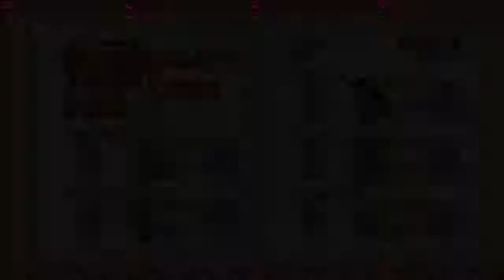Sailor Moon - Another Story - Part 13 - Chapter 05 - After The Battle - Dark Palace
Any chapter from 2-5 could've potentially been called "After The Battle". Doesn't really make sense for the chapter with the most bosses, and the final one to be called this.

I believe Fiore who keeps Tuxedo Mask busy is also a movie villain, similar to the tree in the Sailor Pluto part.

You split into two parties after this. Just as a heads up, the main party will be dealing with the final bosses, although if you fail the last boss the second group fights it, and it's easier. Though you get the "bad" ending for doing so.
I would recommend the Inner Senshi for the main group. They'll be the higher levelled of the two groups, and they have good synergy - as do the Outer Senshi with ChibiUsa.
You could swap Sailor Pluto in for maybe Venus if you want to cheese with Time Stop, but at the cost of those link attacks for both parties.
Time Stop is probably more useful to help the other party level up more safely, anyway.

From about the 30 minute mark, the rest of the part is grinding.
I would recommend getting higher levels than what I did if you want the last couple of battles to be smoother.
I looked online and most guides recommended levels of 60+ to even 75+. Around 45 seemed more than doable for me - even without Time Stop.
Just make sure to buy plenty of the good stuff from the Merchant and get around 5 Perfumes.
Colognes - DX Lunch - Toilettes - Life Syrup - All-cures - maybe even some manicures. All helpful for the final battles. You probably should have been stocking so far anyway.